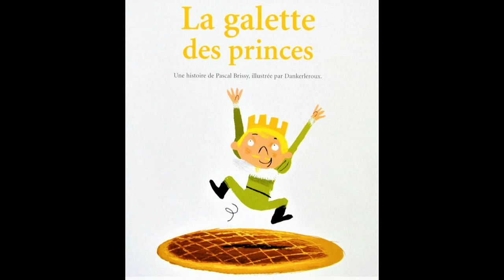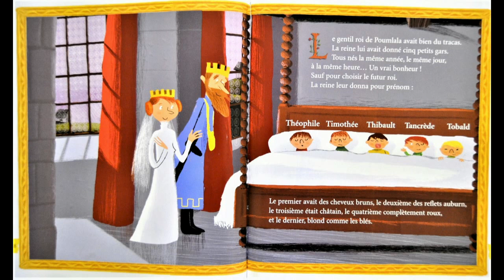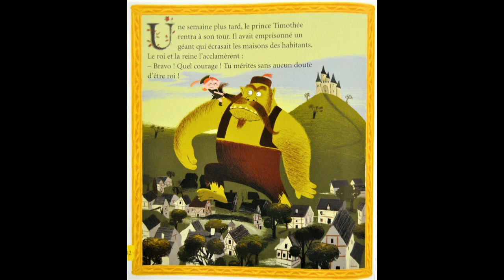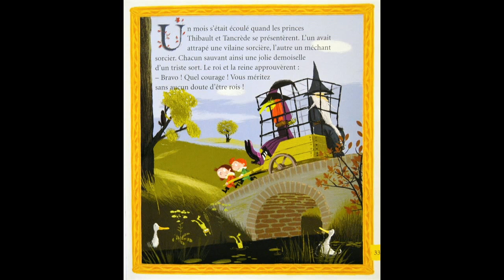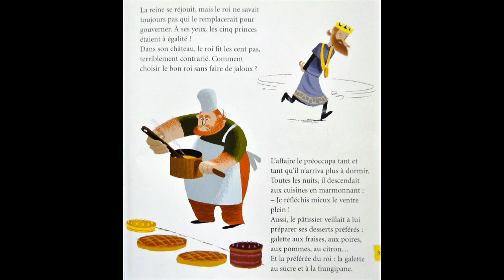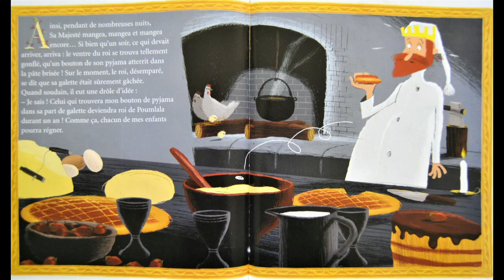LA GALETTE DES PRINCES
Le roi de Poumlala a cinq fils nés le même jour, à la même heure. Un vrai bonheur ! Mais lorsqu’il s’agit de désigner celui qui va lui succéder, le roi se trouve bien embêté…
Un conte des origines drôle et entraînant pour les petits gourmands qui souhaitent replonger dans l’univers d’autrefois… lorsque fut inventée la galette des Rois.